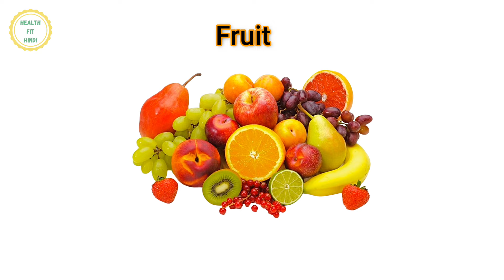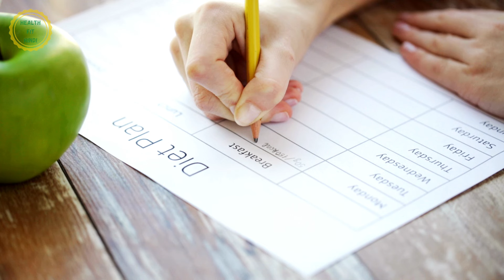1 Mahine Me 5 Kilo Vajan Kam Karne Ke Liye Diet Plan | 1 महीने में 5 किलो वजन कम करने के लिए डाइट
1 Mahine Me 5 Kilo Vajan Kam Karne Ke Liye Diet Plan | 1 महीने में 5 किलो वजन कम करने के लिए डाइट प्लान
Is Video Me Hame one Month me 5Kg Vajan karne ke liye dite plan bataya hai agar aap ise sahi se follow karte hai to aap ek mahine 5 kilo tak vajan kam kar sakte hai

Note- Kisi Bhi Diet Plan Ke Sath Apko Thodi Bahut Exercise Bhi Karni Chahiye Jisse Apko Result Ache Mile

We make these videos to educate others in a motivational/inspirational form. If any owners of the content clips would like us to remove their video, we will do so as soon as possible.